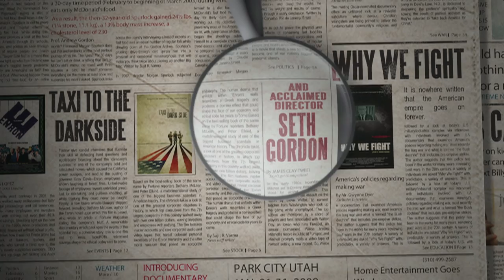FREAKONOMICS - Un divertente rimedio alla crisi | Trailer Ita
A gennaio arriva in Italia Freakonomics! Che cosa hanno in comune gli insegnanti e i lottatori di sumo? Che collegamento c'è tra la legalizzazione dell'aborto e la diminuzione del tasso di criminalità? Che influenza ha sul tenore di vita di una persona il nome assegnatogli dai genitori alla nascita?
È più pericolosa una pistola o una piscina?

Queste alcune delle bizzarre domande a cui risponde questo curioso documentario.

Freakonomics è un'antologia composta da diversi capitoli diretti da Morgan Spurlock (Super Size Me), Alex Gibney (Taxi to the Dark Side), Eugene Jarechi (Why We Fight) e Rachel Grady ed Heidy Ewing (Jesus Camp) basata sul best seller scritto dall'economista Steven Levitt e dal giornalista Stephen J. Dubner.

Dopo aver venduto venduto oltre un milione di copie negli USA, un pool di famosi registi di documentari lo hanno trasformato in questo imprevedibile film in cui si spiega come la nuova economia usi i numeri per comprendere le dinamiche sociali.

La versione italiana è doppiata da Enrico Bertolino e Giovanni Floris.

Il film è in programmazione in tutti i cinema The Space dal 14 al 16 gennaio 2013